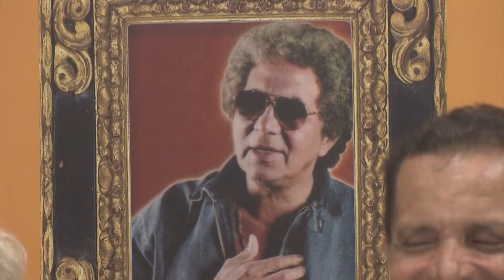Ceará Brega Show | 26.03.22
BregaShow Ceará TVC | O programa resgata a essência do brega. A atração, que é gravada direto dos estúdios da TV Ceará, aposta na irreverência, no humor e dá oportunidade para artistas já consagrados e cantores amadores.